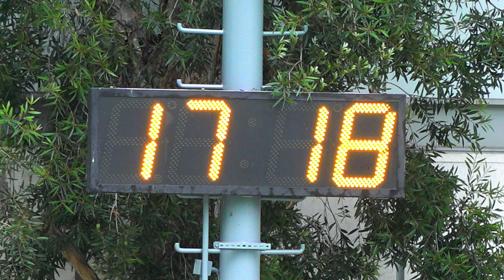龍年足球開年好運三角賽~第四節~三昇vs盟友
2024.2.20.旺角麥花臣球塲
三昇(紅) 1 : 1 盟友(橙)